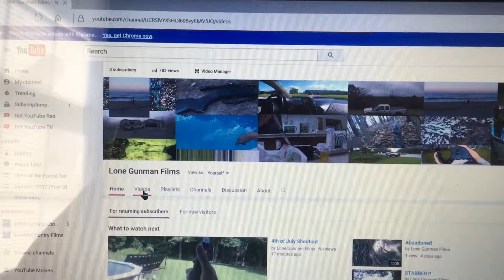Prepare For Battle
Ethan prepares to confront whatever has been torturing and toying with him and Opie.